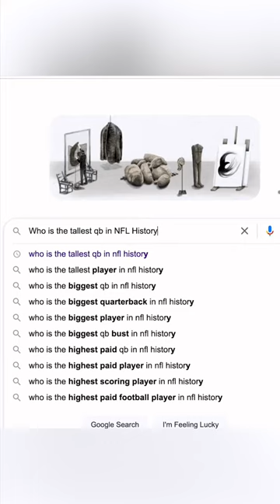Tallest QB in The County Hoops Too⁉️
Jamar Graham QB